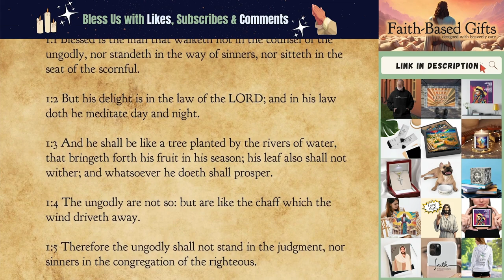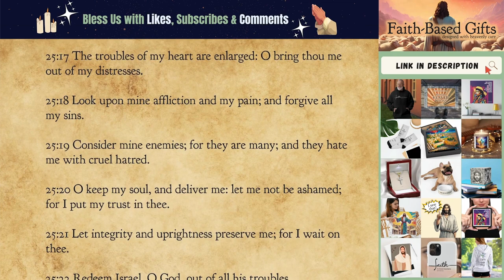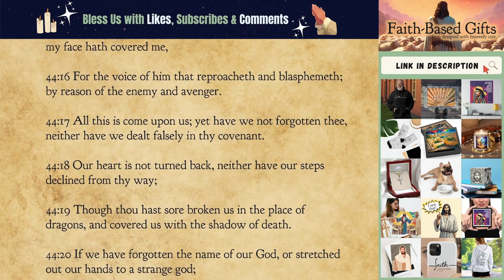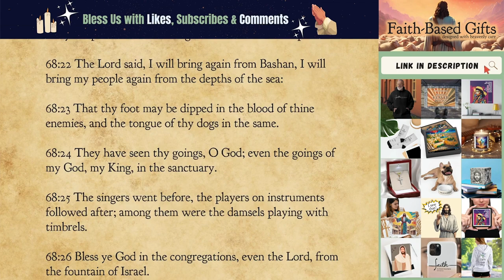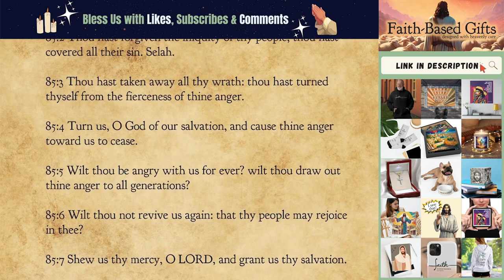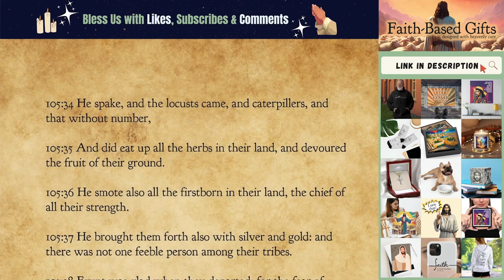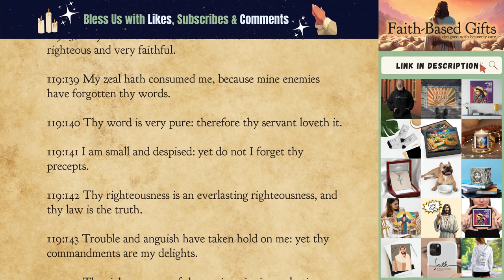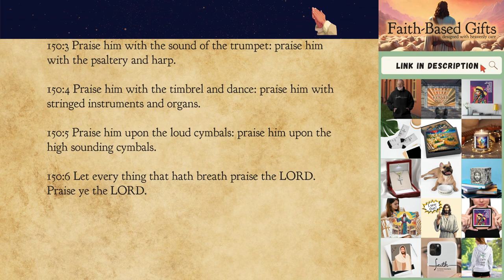𝐏𝐒𝐀𝐋𝐌𝐒 ✡ AUDIO BIBLE ✡ Old Testament ✡ King James Version (KJV)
*QUICK SUMMARY*
The most quoted book of the Old Testament, The Book of Psalms is a collection of songs and poems by authors including King David, Moses and Solomon. They express an array of emotions, both praising God’s love, and lamenting painful times. Used in worship and personal devotion, they echo the spiritual journey of individuals and collective life of Israel.

This Audio Bible production faithfully reads them w/ scrolling text, though bear in mind that while some Psalms lend themselves perfectly to this classic audiobook style, some are songs. If these strike your ear as odd presented this way, trust me – singing would have been much more irritating. 😉

*ALL OF OUR CONTENT IS PRODUCED FOR FREE. YOUR SUPPORT MATTERS BUT WE DON'T WANT HANDOUTS.* Instead, if you truly want a beautifully designed message of faith for yourself or a gift for a loved one, you'll easily find something in our shop. Please feel free to have a look and see what's there so you know where we are if you need us. 😊

*BOOK 1*
00:00 – 1-2. Two Paths, The Messiah's Reign
02:03 – 3-4. Morning Prayer, Evening Prayer
04:05 – 5-6. Guidance, Times of Trouble
06:38 – 7-9. Cry for Justice, Glory of God, God’s Justice
11:56 – 10-11. The Wicked, The Upright
14:52 – 12-14. Help, In Trouble, Fools
17:20 – 15-16. God’s Sanctuary, Supreme Good
19:14 – 17-18. Oppressors, Deliverance
26:19 – 19-21. Works & Word, Victory, Thanksgiving for Victory
30:19 – 22. The Innocent
33:50 – 23. The Lord is My Shepherd
34:33 – 24-25. King of Glory, Guidance & Protection
37:54 – 26-27. Plea for Justice, My Light & My Salvation
40:58 – 28-29. Help & Praise, In a Great Storm
43:20 – 30-31. Grave Illness, Enemies
47:39 – 32-34. Forgiveness, The Creator, Deliverance from Trouble
53:02 – 35-36. Rescue, Love of God
57:39 – 37. The Wicked & The Righteous
1:01:39 – 38-39. Penitence, Wisdom & Forgiveness
1:05:23 – 40. Plea for Help
1:07:44 – 41. God’s Help

*BOOK 2*
1:09:08 – 42-43. Longing, Vindication
1:11:34 – 44-45. A National Lament, A Royal Wedding
1:16:04 – 46-47. Refuge & Strength, The Supreme Ruler
1:18:15 – 48-50. Glory of Zion, Riches, God Judges All
1:24:03 – 51-53. Cleansing, The Deceitful, The Fool
1:28:05 – 54-55. Enemies, A Friend’s Treachery
1:31:15 – 56-58. Tormenters, Persecutors, Unjust Rulers
1:35:12 – 59-61. Deliverance, National Victory, Protection
1:39:16 – 62-64. God Alone, The Wilderness, Protection
1:43:00 – 65-67. Earth’s Bounty, God’s Mighty Deeds, A Song of Earth
1:47:19 – 68-70. Majestic Deeds, Rescue, Prayer for Help
1:56:03 – 71. Old Person’s Prayer
1:58:49 – 72. Prayer for the King

*BOOK 3*
2:01:01 – 73-74. Prosperity of the Wicked, Help Against Enemies
2:05:55 – 75-78. Wondrous Deeds, God’s Wondrous Deeds & Goodness
2:16:53 – 79. Jerusalem Destroyed
2:18:29 – 80. Israel’s Restoration
2:20:29 – 81. Israel’s Waywardness
2:22:09 – 82. A Plea
2:22:52 – 83. Israel’s Foes
2:24:35 – 84-86. God’s House, Mercy, Help
2:29:09 – 87. City of God
2:29:54 – 88. Despondency
2:31:45 – 89. God’s Covenant with David

*BOOK 4*
2:37:10 – 90. Human Frailty
2:39:07 – 91-94. God’s Shelter, Goodness, Rule, God the Avenger
2:45:11 – 95. A Call to Worship
2:46:21 – 96. God’s Power & Reign
2:47:50 – 97. The Lord Reigns
2:49:02 – 98. Sing a New Song
2:50:03 – 99-101. Reign, Thanksgiving, A Pledge
2:52:39 – 102-103. A Cry in Distress, O My Soul
2:57:20 – 104. God the Creator
3:00:44 – 105. Wondrous Works
3:04:29 – 106. Israel’s Unfaithfulness

*BOOK 5*
3:08:59 – 107-108. Thank the Lord, We Shall Do Valiantly
3:14:13 – 109. Help Me, O Lord My God
3:17:18 – 110-111. The Messiah’s Reign, Praise for His Works
3:19:14 – 112. The Righteous
3:20:23 – 113-115. Praise His Name, Tremble at His Presence, To Your Name
3:23:29 – 116. I Love the Lord
3:25:07 – 117-118. All Nations, Give Thanks
3:28:01 – 119. God’s Law
3:42:31 – 120. Deliver Me, O Lord
3:43:03 – 121-122. My Help, Peace of Jerusalem
3:44:28 – 123-124. Look to the Lord, If It Had Not Been the Lord
3:45:41 – 125-127. Those Who Trust, Our Fortunes, The House
3:47:33 – 128-131. Fear the Lord, Afflicted, Out of the Depths, Calm & Quiet Soul
3:50:04 – 132. Chosen Zion
3:51:40 – 133-134. Brothers in Unity, Come, Bless the Lord
3:52:24 – 135-136. Praise the Lord, His Everlasting Love
3:56:53 – 137. Rivers of Babylon
3:57:59 – 138-141. I Give You Thanks, Searched & Known Me, Deliver Me, Preservation
4:04:24 – 142-143. I Cry Out, Hear My Prayer
4:06:54 – 144-145. My Rock, My God and King
4:10:49 – 146. Trust Not in Princes
4:11:57 – 147. For It is Good
4:13:48 – 148. From the Heavens
4:15:11 – 149. A New Song
4:16:05 – 150. Everything That Has Breath